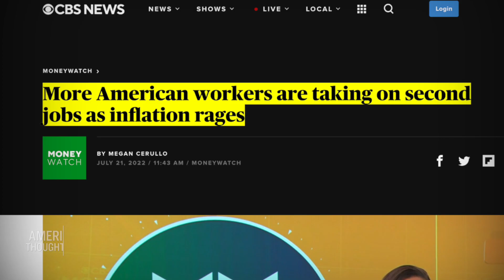Jeffrey Tucker: Six Trillion Dollars Created and Historic Inflation | TEASER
"While we slept - while we thought the world was just fine - what was actually happening was a tremendous distortion of the production structures."

Today I sit down with Jeffrey Tucker, senior economics columnist for The Epoch Times and founder and president of The Brownstone Institute.

Tucker says labor supply problems are approaching catastrophic levels with historically low worker-to-population ratios, despite what the Biden administration says.

"We just lost millions of workers. They just disappeared," says Tucker. "Savings rates are rock bottom, credit cards super high, people are taking on second and third jobs, and Washington's calling this ‘job creation’?"

Tucker and I discuss how pandemic mitigation measures made no measurable difference in health outcomes and caused an economic disaster, in which America's institutional systems have now become a closed world of industrial privilege.

"The settled ideological systems of 2019 and the previous 50 years don't really serve as very good prisms to understand the present world," Tucker says.

We also discuss the Federal Reserve, interest rates, the labor market, and the incentives driving the long-term impacts of COVID interventions.

"The slogan “Go woke, go broke” is really coming to life," says Tucker.

LATEST EXCLUSIVE EPISODES:
Miranda Devine: The Concerted Cover-Up of Biden Family Scandals—From the Laptop to China

Dr. Tess Lawrie: COVID-19 Vaccines Cause Inflammation in ‘Every Organ and Tissue of the Body’

From Asylum Fraud to Mexican Ant Operations—Todd Bensman on Biden’s Migrant Advocacy Industrial Complex

Jennifer Sey: Wokeism Is a Costume Elites Wear to Pretend They Care About Social Justice

‘This Has Cost Millions of Lives’—Steve Kirsch on Suppression of Repurposed Drugs and a Spike in Deaths 5 Months After Vaccine Rollout

Ben Cort: The Truth About the Marijuana Industry and the Terrifying Effects of High-Potency THC

Raymond Ibrahim: Why Christians Are Disappearing From the Middle East

Jeffrey Tucker: Six Trillion Dollars Created and Unprecedented Inflation, All to Feed the ‘Lockdown Machine’